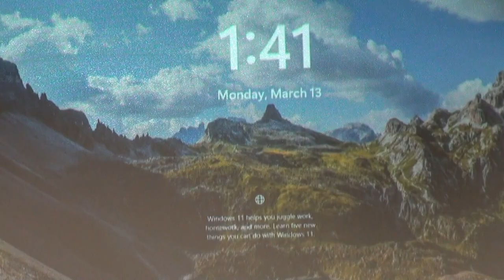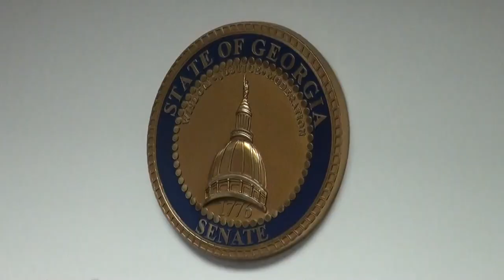Part 4 — Senator Ed Setzler questions Georgia House Bill 520 GAHB520 03/13/23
1. Todd Jones, 25th
2. Mary Margaret Oliver, 82nd
3. Chuck Efstration,  104th
4. James Beverly, 143rd
5. Sharon Cooper, 45th
6. Butch Parrish, 158th